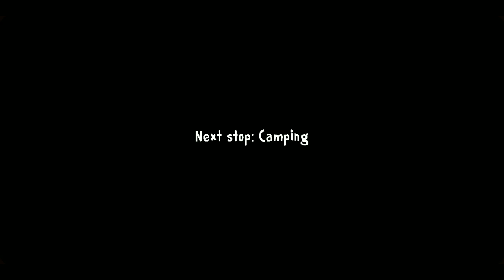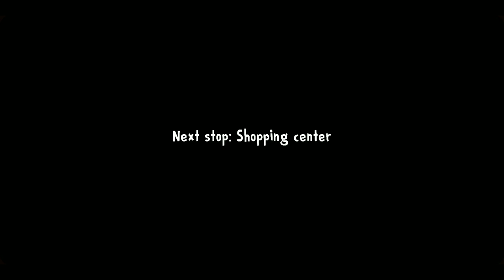bike in ice cream 3 || bike location in ice cream 3 || motor cycle | gameplay